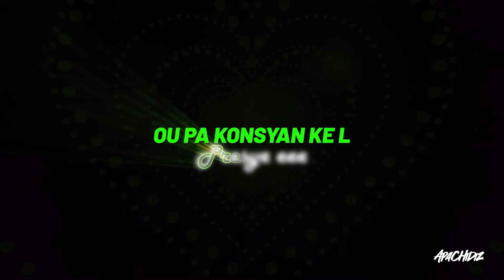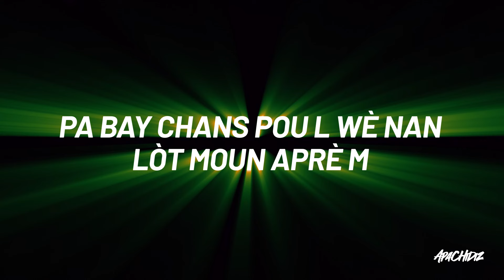SIM TE NAN PLAS OU ft. Pablo_idiz Video Lyrics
AWM  (Apache World Music )  présente son premier projet APACHIDIZ qui réunit 3 Artistes : TJO , PABLO et MELO
" Si m te nan plas ou  " chanté par " PABLO " est l'un des titres figurant sur cet album qui sera disponible bientôt.

SIM TE NAN PLAS OU by Apachidiz